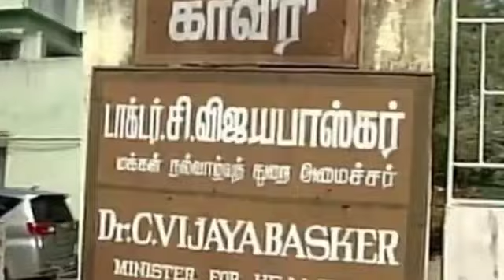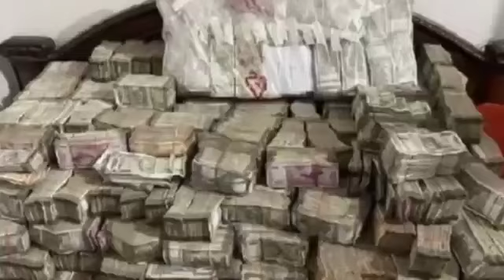எஸ்பி வேலுமணி வீட்டில் நடத்திய தீவிர சோதனையில் பத்தாயிரம் கோடி பறிமுதல்